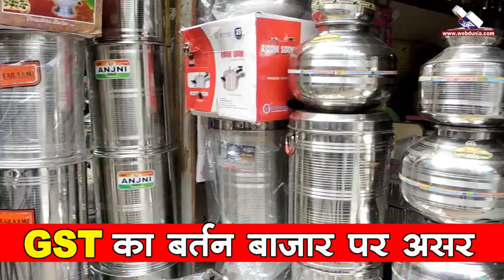धातु बाजार - चमक फीकी GST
दिवाली और धनतेरस पर बर्तन बाजार एवं सर्राफा में व्‍यापारियों को अच्‍छी ग्राहकी की उम्‍मीद है।